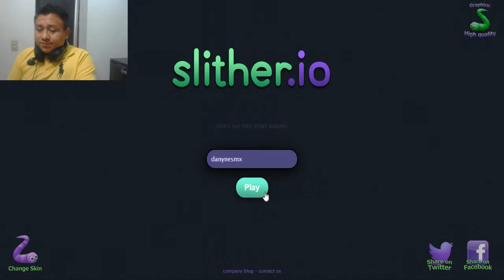Slither.io || Como llegar Al Top 10 ?.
si dejas un comentario ayudas mucho para seguir mejorando !!!
pero si dejas un like y compartes también.

Gamerted Xbox One: DanyNes DG
skYpe :   danynesmx

Canales Amigos